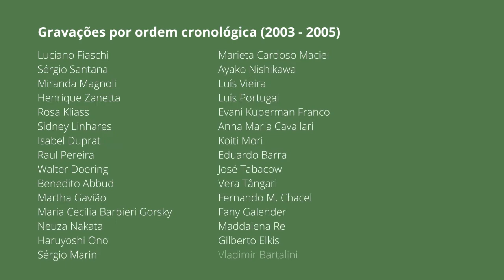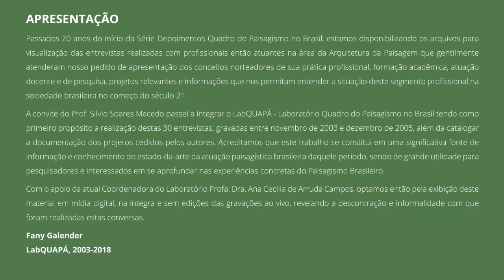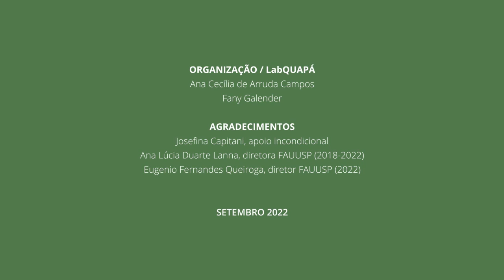Quadro do Paisagismo no Brasil | Walter Doering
O Laboratório Quadro do Paisagismo no Brasil (LabQUAPÁ- FAUUSP) realizou 30 entrevistas com profissionais atuantes na área da Arquitetura da Paisagem, tanto na esfera acadêmica como no âmbito da prática projetual.
As gravações que são agora disponibilizadas foram feitas na FAUUSP entre novembro de 2003 e dezembro de 2005, com o intuito de divulgar a efetiva participação dos profissionais brasileiros deste setor extremamente relevante na Arquitetura e no Urbanismo.

Duração: 01:47:40
Ano de Finalização: 2022

Organização / LabQUAPÁ
Ana Cecília de Arruda Campos
Fany Galender

Realização
FotoVideoFAU

Imagens
Antônio Gonçalves

Edição
Bárbara Carneiro Servidone
Lorine Rangel Siqueira